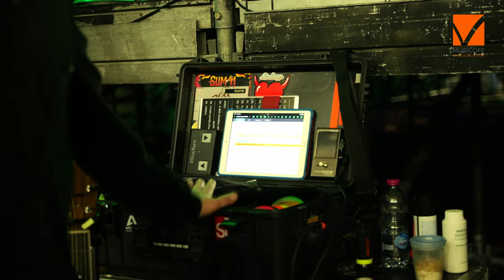ANDREA RIGONAT sul palco di GIORGIA: la passione, gli strumenti e la vita in tour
La nostra speciale video intervista al chitarrista e produttore Andrea Rigonat, attualmente sul palco del live tour di Giorgia.

Gaspare Vaccaro (@gas.vaccaro ) videomaker professionista e stretto collaboratore di Musicoff.com, ha recentemente avuto l’opportunità di intervistare Andrea Rigonat, rinomato chitarrista turnista attualmente in tour con la celebre cantante Giorgia.

Andrea non è solito rilasciare numerose interviste e mettersi davanti alle telecamere, è quindi un’occasione unica e speciale di conoscere da vicino questo artista che da decenni porta la sua chitarra sui grandi palchi italiani e internazionali.

Oltre a parlarci del suo lavoro/passione, del modo in cui si è innamorato della musica e della chitarra e dei suoi gusti musicali preferiti, Rigonat condivide con tutti noi i dettagli affascinanti del suo setup chitarristico, tra cui pedaliera, amplificatore e chitarre, svelando anche il ruolo cruciale del suo roadie.

L’intervista si svolge direttamente sul palco del tour di Giorgia – che vedrete apparire anche nel video – offrendo ai fan una prospettiva unica sulle dinamiche di una tournée musicale di successo.

Andrea Rigonat, nato a Gorizia nel '76, è noto per il suo talento come chitarrista e da molti anni condivide palco e produzioni musicali, nonché la vita, con la cantante Elisa.

Oltre che con Elisa e GIorgia, la sua carriera lo ha visto collaborare con grandi nomi della musica italiana, come Tiziano Ferro, Ultimo, Alessandra Amoroso ed altri.
Inoltre, Andrea non è solo un eccellente chitarrista, ma anche un apprezzato produttore, lavorando a stretto contatto con grandi star ma anche con talenti emergenti del panorama musicale.

La nostra intervista rappresenta un’occasione imperdibile per i fan della musica e per chiunque sia interessato a scoprire di più sulle persone che operano dietro le quinte dei grandi spettacoli musicali, contribuendo a creare la magia che fa innamorare il pubblico.

00:00 Introduzione
00:34 La pedaliera
02:45 L'amplificatore
05:08 Le chitarre
09:52 Bostjan "Rustie" Rudl: Il roadie di Andrea
12:25 La preparazione del tour